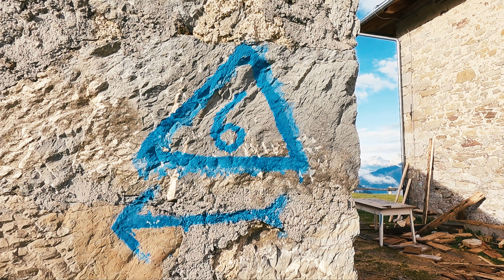ALTA VIA 6 - teaser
Walking 142 km trough one of the wildest part of the dolomites. Started in Rifugio Calvi arrived in Vittorio Veneto.

DAY 1
Rifugio Calvi - Sappada
DAY 2
Sappada - Casera Mimoias
DAY 3
Casera Mimoias - Casera Doana
DAY 4
Casera Doana - Rifugio Giaf
DAY 5
Rifugio Giaf - Casera Laghet de sora
DAY 6
Casera Laghet de sora - Casera Lodina
DAY 7
Casera Lodina - Casera Ditta
DAY 8
Casera Ditta - Malga Cate
DAY 9
Malga Cate - Pian Cansiglio
DAY 10
Pian Cansiglio - Vittorio Veneto